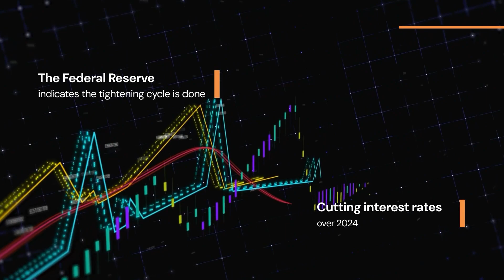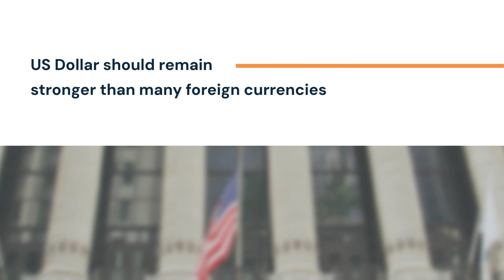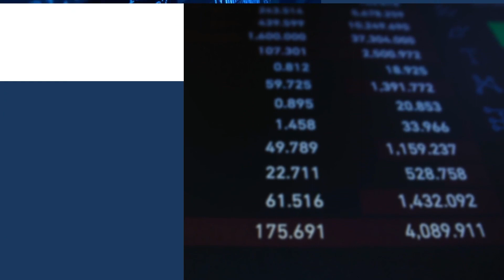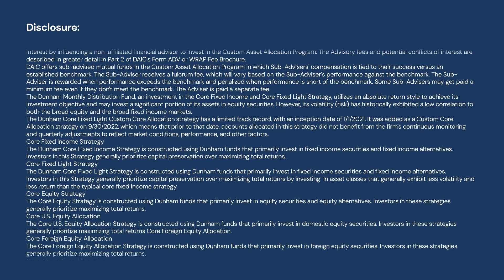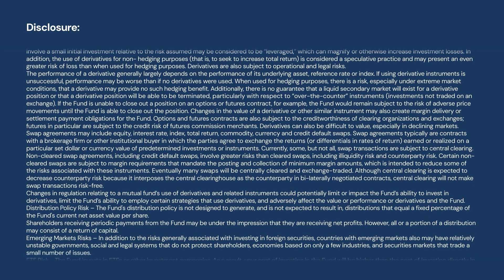Dunham BTS Q2 2024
Dunham & Associates Investment Counsel, Inc. is a Registered Investment Adviser and Broker/Dealer

Transcript Below:
"This quarter, our Investment Committee took a deep dive into the ins and outs of the economy, markets, monetary policy, and geopolitics.

And while there are many factors, there’s one trend that’s continued since the last quarter, which is the Federal Reserve indicating that the tightening cycle is done. And will instead potentially begin cutting interest rates over 2024.

The Fed remains cautious yet optimistic that the worst of inflation is behind us. Meanwhile, the labor market has held up very well even amid the eleven interest rate hikes between 2022 and 2023.

A significant theme that the investment committee agreed on was that 2024 may prove to be more volatile than not, specifically in certain sectors, amid Fed interest rate decisions and, of course, the 2024 Presidential Election. The committee also believes that the U S dollar should remain stronger than many foreign currencies, and “American Exceptionalism” for growth and returns will potentially continue.

Let’s start with the Dunham Core Fixed Income Allocation. The investment committee continues easing into duration, therefore reducing exposure to the Dunham Floating Rate Bond Fund while increasing positions in the Dunham High Yield Bond Fund to benefit from the potentially lower interest rates courtesy of the Federal Reserve. To manage this increased duration and credit risk, the investment committee has kept its allocation in the Dunham Long-Short Credit Fund steady in an attempt to offset any volatility.

Further, there were some significant changes in the Dunham Core Fixed Income Light portfolio. The investment committee debated and then agreed on reducing meaningful positions in both the Dunham Monthly Distribution Fund and the Dunham Long-Short Credit Funds and reallocating the balance into the Dunham Corporate/Government Bond Fund.

Meanwhile, in the Dunham Core Equity portfolio, there was a continued shift from real estate into U S small-cap value and macro-opportunities as the investment committee favored moving into both the Dunham Small Cap Value and Dunham Dynamic Macro Fund while reducing exposure from the Dunham Real Estate Stock Fund. The committee believes there is more favorable upside potential from small-cap value in a lower interest rate environment, and the Dunham Dynamic Macro Fund may offer a versatile approach toward global markets."